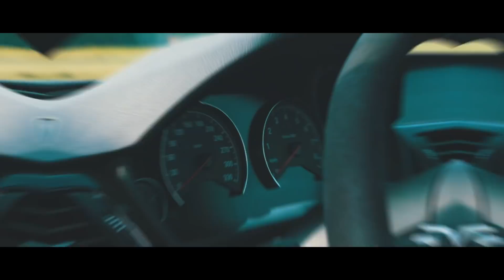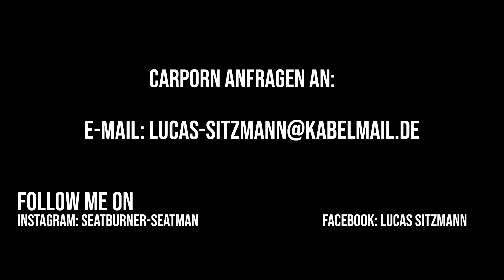✖️Alles für den 5 Vlog - M4 zerstört🔥😱✖️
-In diesem VLOG stellen wir euch unseren BMW M4 vor!

-Baustellenupdate

-Carporn von Lukas Sitzmann